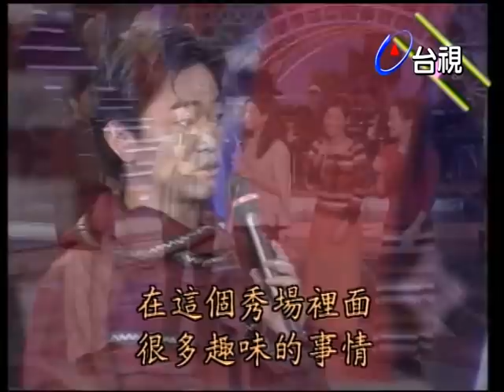蔡秋鳳為幫葉璦菱打歌犧牲好大 吳宗憲秀場模仿出意外笑翻全場│綜藝旗艦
主持人：吳宗憲 曾寶儀(阿寶) 柳翰雅(阿雅)

來賓：葉璦菱